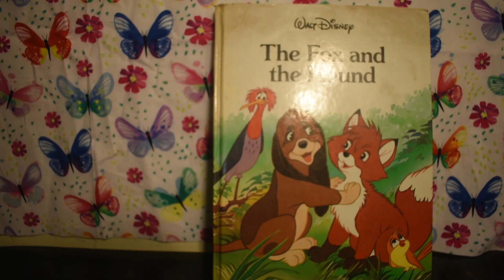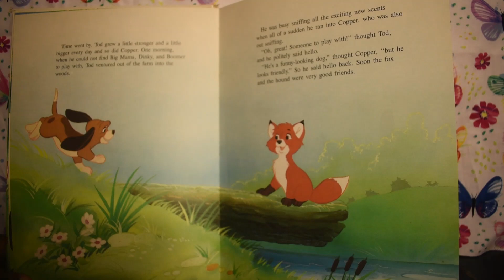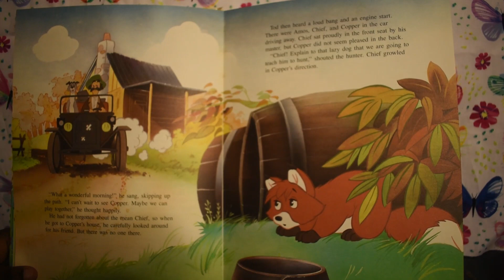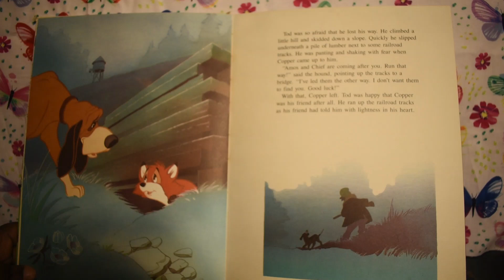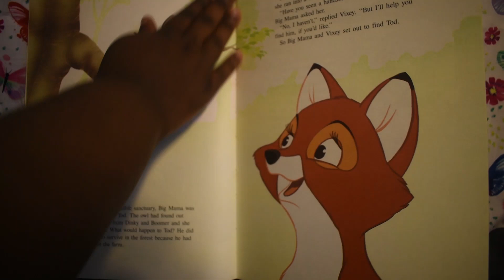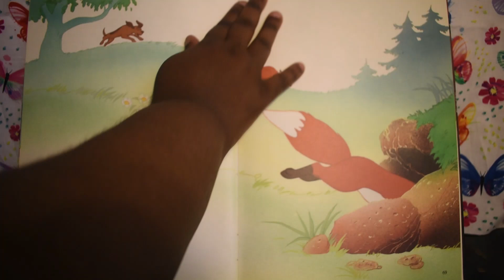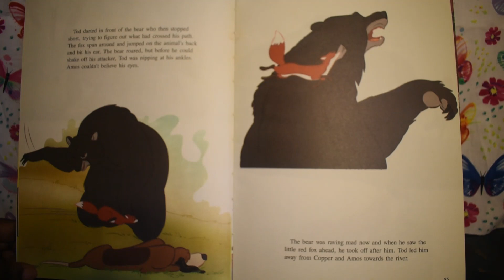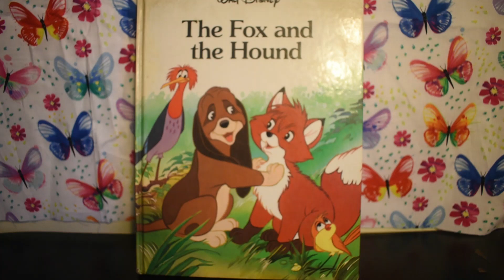Disney's The Fox and the Hound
The story of friends coming together despite the odds, come with me on this journey of friendship.